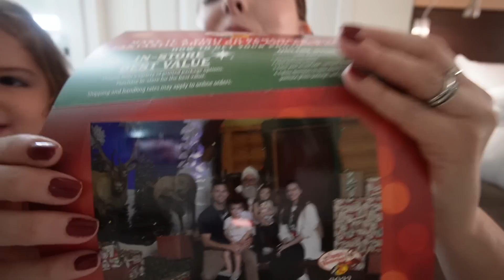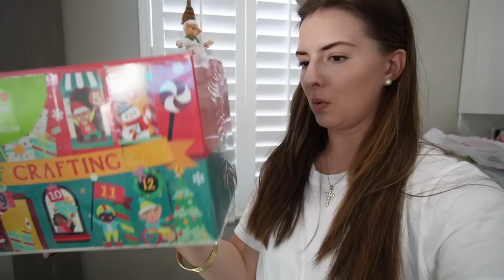HANGING OUT AT MIMI'S HOUSE | DAY IN THE LIFE VLOG | KAYLA BUELL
Christmas crafts, quick target trip, random day at Mimi's house! LOVE YOUR FACES! xoxox, Kayla

*craft kit
*dino bucket
*kinetic sand set
*princess dress

✨MY FAVE HOMESCHOOL RESOURCES✨